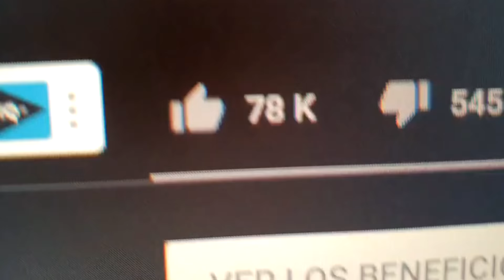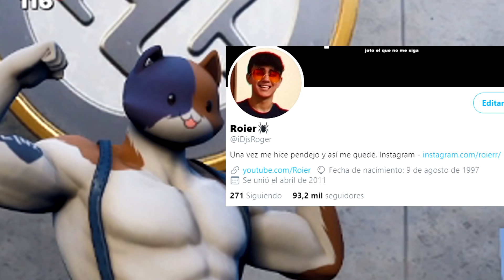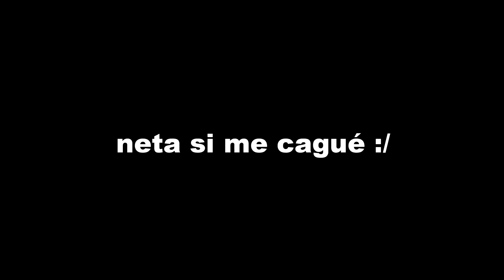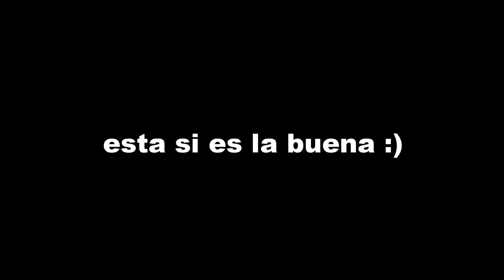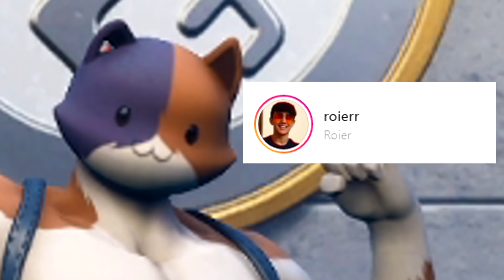Este es el mayor BUG de Fortnite Temporada 2... (te banean)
Hoy les traigo un gameplay divertido y gracioso de Fortnite 2 Temporada 2, pero con MEMES xd o Fortnite Season 2 donde reaccionamos a todo el pase de batalla completo, al máximo, al nivel 100 con todas las skins y este vídeo te pondrá mamadísimo de tantos memes de la temporada 2 random xd así como el gato mamadísimo de miaúsculos o miaumadisimo pero es el mayor bug glitch o truco del juego